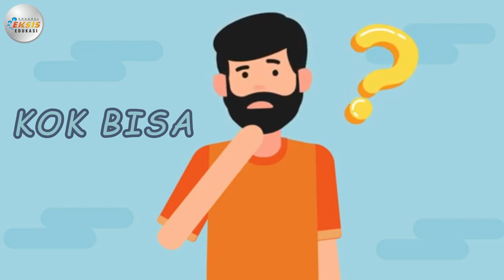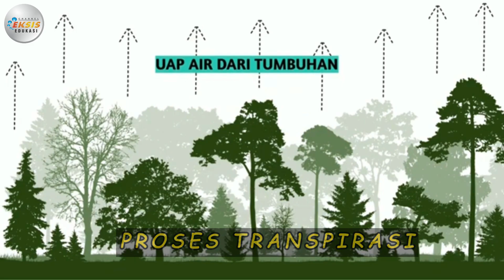"Siklus Air" - Ilmu Pengetahuan Alam dan Sosial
Materi mengenai "Siklus Air" ini terdapat dalam:
Modul pembelajaran "Eksis"
Mata Pelajaran: Ilmu Pengetahuan Alam dan Sosial (IPAS)

Credit:
Performer: Mega Antariksa
Konsep Video: Mega Antariksa
Editing Video: Gunawan

Terima kasih.